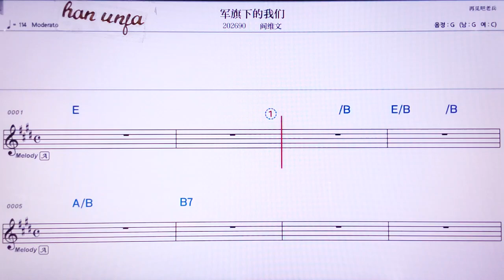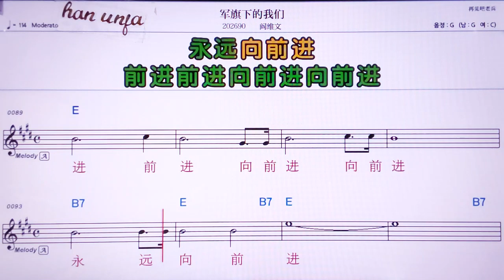💖쥔치씨아더워먼/ 이앤웨이원 👍MR,노래방, 악보, 코드,Karaoke With Sheet Music